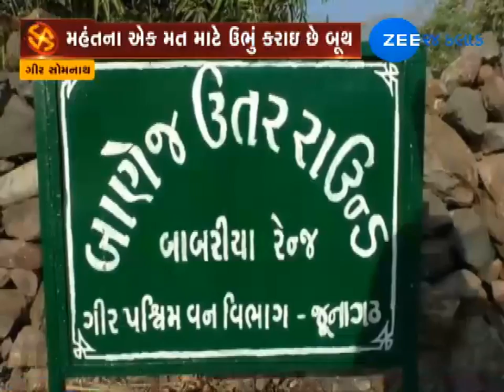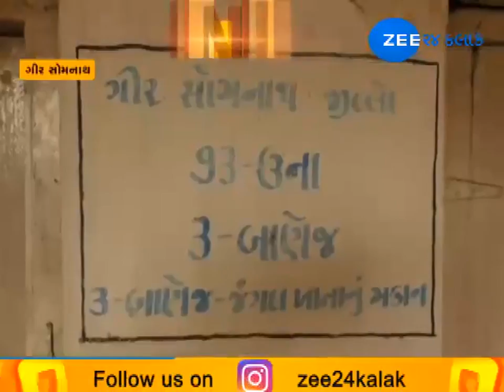Special polling booth for single voter in Gujarat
એક જ મતદાર માટે ગુજરાતમાં એક જગ્યાએ ઉભું કરાય છે આખું મતદાન મથક